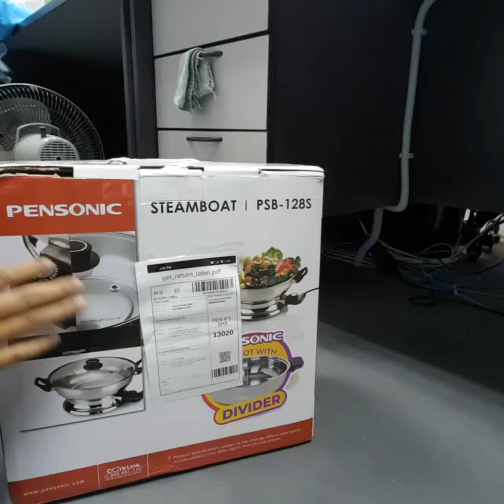video unboxing steam pot